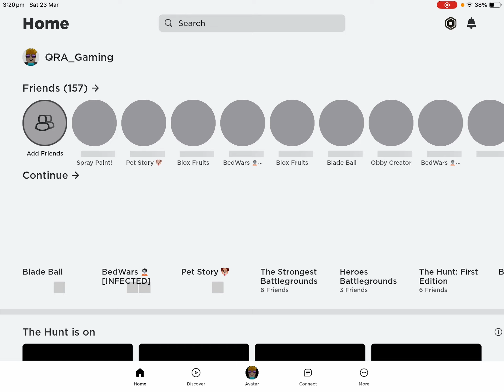My first video I’ve ever made (Roblox blade ball)